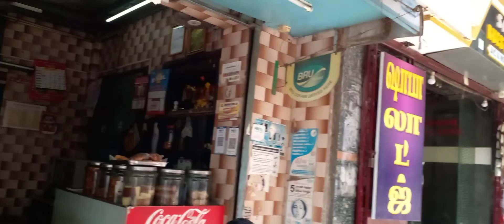Colorful street vlog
Colorful vlog